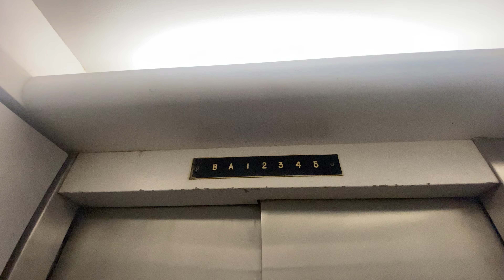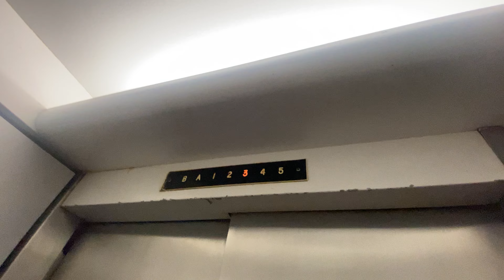Thanks for 700! Vintage Otis Traction Elevator - Iowa Lutheran Hospital - Des Moines, IA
I first got a video of this in 2019 when I discovered it while waiting for an appointment. And thanks to the staff I was able to videotape this before heading out! 4 years later it is still original and doing great, however the other Black Button got a little surprise...